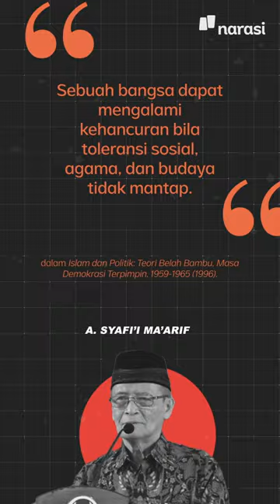Syafi'i Maarif: Ulama, Sejarawan, Panutan | Narasi Daily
Ahmad Syafi’i Maarif meninggal pada Jumat (27/5/2022) di usianya yang ke-87 tahun.

Selain sebagai mantan Ketum PP Muhammadiyah pada 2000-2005, ia juga dikenal sebagai guru besar, sejarawan, dan juga ulama sekaligus cendekiawan yang banyak mengampanyekan soal toleransi dan kerukunan umat.

Simak kisah singkat Buya Syafi’i Maarif di video ini.

(Narasi)